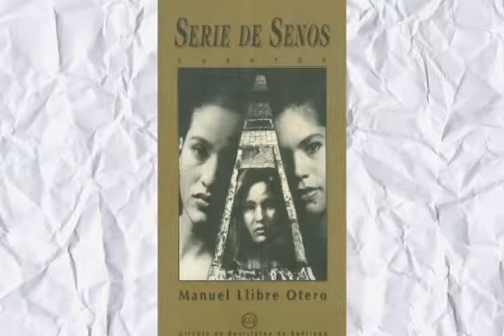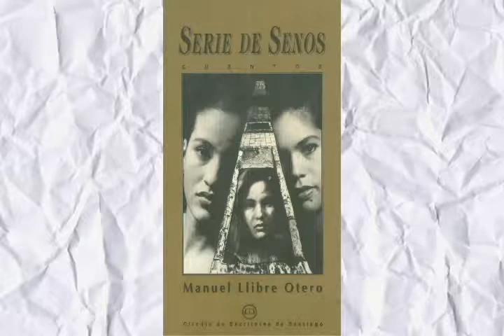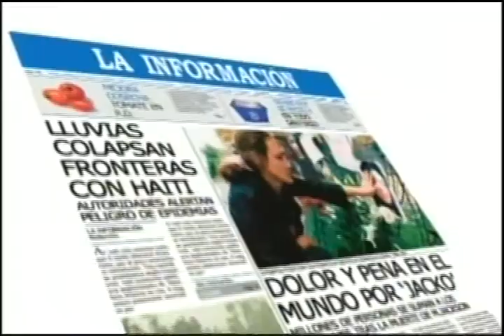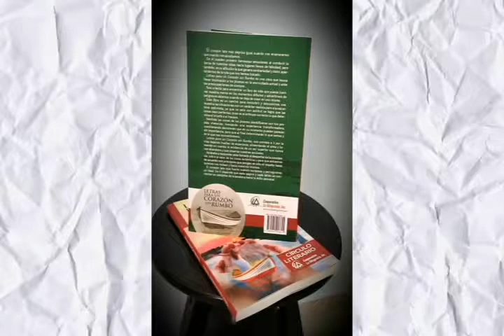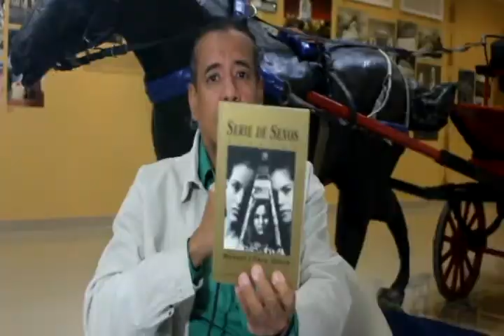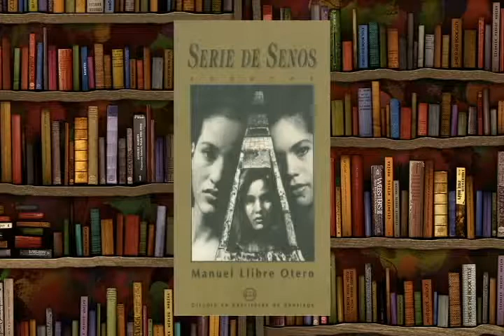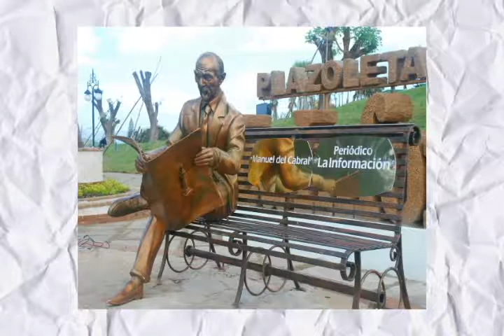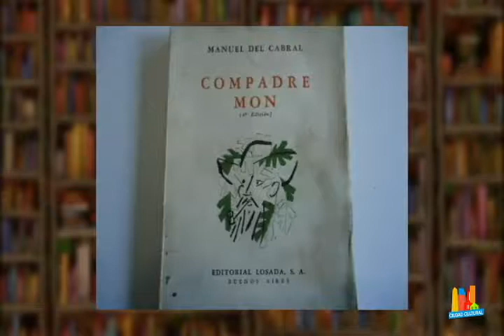MANUEL DEL CABRAL I Manuel Llibre I Chevalier I Ciudad Cultural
Si ves el video desde un teléfono celular (móvil), ponte los audífonos para que lo escuches correctamente.
Programa Ciudad Cultural, sábado 9/2/2019, Radiovisión Educativa, canal 54, telecable CLARO, 1:00 p.m.
-Casa donde nació Manuel del Cabral en Santiago, República Dominicana.
-Manuel Llibre Otero, escritor.
-Entrevista con Chevalier, artista plástico, Artes Visuales con Jairo Ferreira.
-Taller literario Cooperativa La Altagracia.
-Poema "Oficio Bárbaro", en la voz de Manuel del Cabral.

Para saber más: